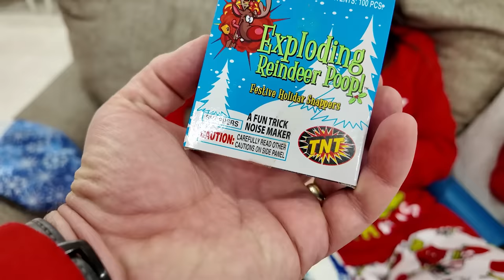FLOOD At 3:30 AM!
We got flooded at 3:30 am after all of the family left!